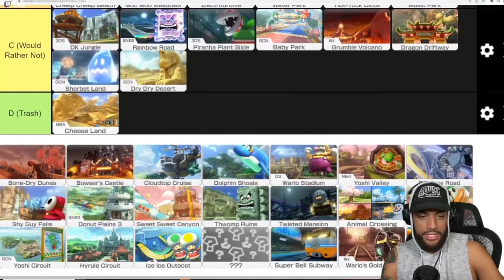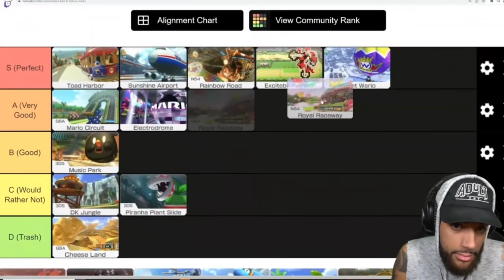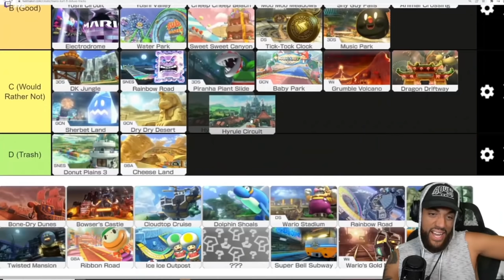When Two Idiots Play Mario Kart....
Two idiots has never been this INTENSE! In this high speed Mario Kart 8 Deluxe versus match, the two idiots compete against each other to see who will come out on top. How many red shells will be thrown? How many tears will be shed? I guess you'll just have to find out!